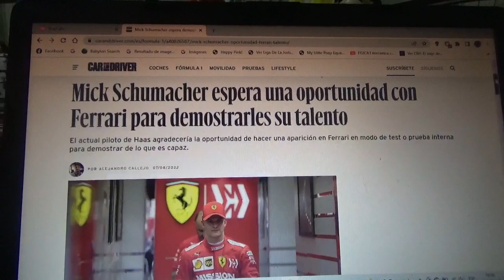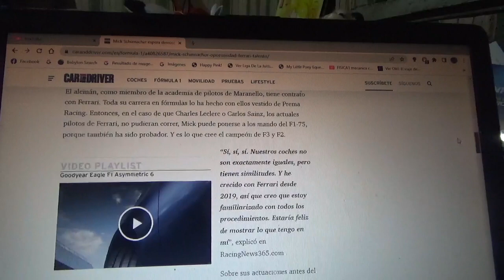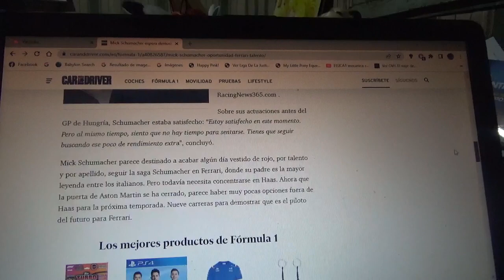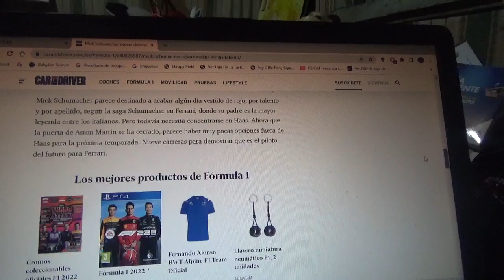Mick Schumacher espera una oportunidad de Scuderia Ferrari para demostrarles su talento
El actual piloto oficial del Haas F1 Team quiere agradecer una oportunidad de realizar una aparición con la escuadra roja como de pruebas o test interno con el propósito de mostrarles al equipo domiciliado en Maranello su gran talento